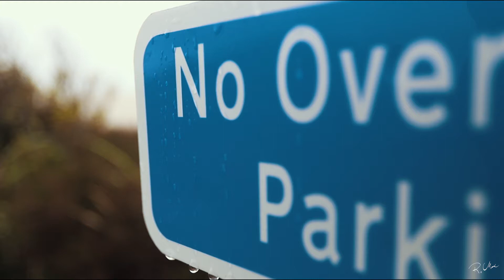Is This The Best Hike (Track) In New Zealand? Tongariro Alpine Crossing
In fact it is! It is probably the best day hike in this beautiful country!
Check out the quick review of the most scenic track of New Zealand's Tongariro National Park.

Thermal Pools, volcanoes, and much more to see!

MY GEAR:
DJI Osmo
Mefoto Backpacker Tripod
Joby GorillaPod